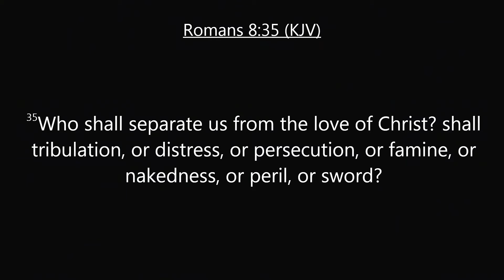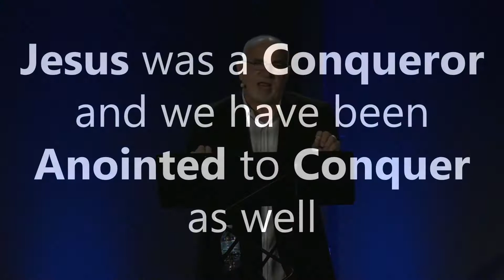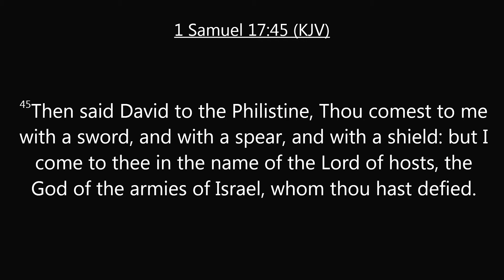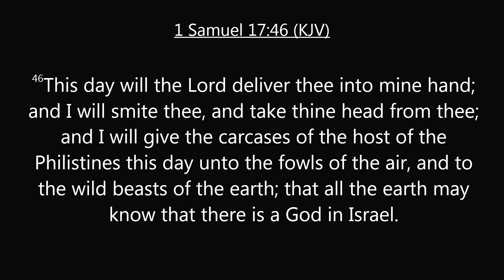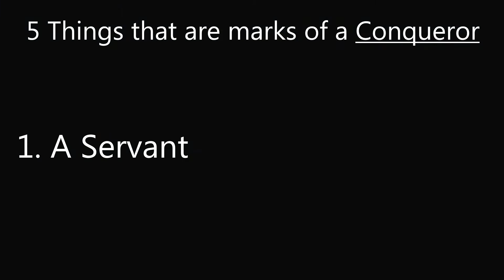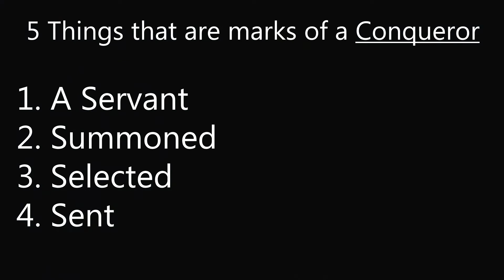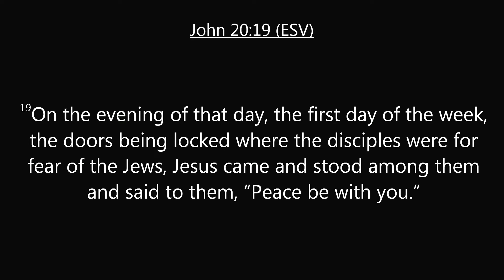Pastor David Gibson (Message Only)